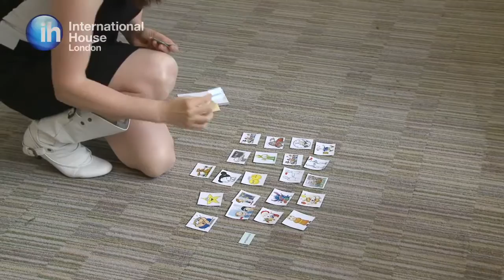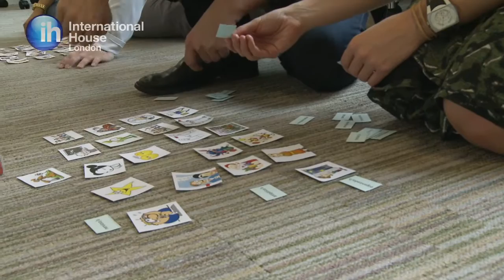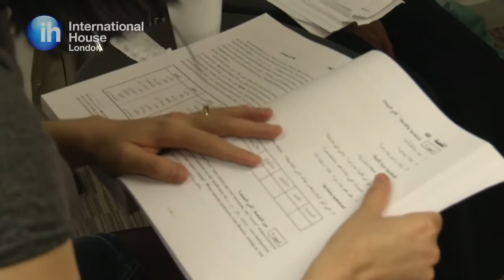Learn A Language at IH London - Arabic, French, German, Italian, Japanese and Spanish Courses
Take a look inside IH London language school and visit some of our modern language classes. You can choose from Arabic, French, German, Italian, Japanese or Spanish courses. Study during your lunch hour, on Saturdays or over the summer. You can even join us to discuss foreign literature over a glass of wine at our new Book Club.

About International House London:

International House London is an established and well-known language school, with over fifty years of experience in providing language courses and teacher training programmes. Based in a spacious and fully-equipped school, near Covent Garden, we are a founder member of the International House World Organisation.

International House London welcomes over 8,000 language students from 150 countries each year. Our students enjoy learning in the vibrant and multicultural atmosphere of IH London; making new friends and experiencing the excitement of the city together.

For more information on our teacher training and language courses,

Facebook.com/internationalhouselondon
Twitter.com/ihlondon
Instagram.com/ihlondon
Linkedin.com/company/international-house-london
WeChat: goo.gl/JT1efv